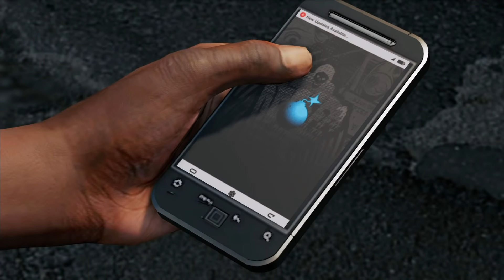WATCH DOGS 2: БИОТЕХНОЛОГИИ ➤ Прохождение #37 ➤ @_3T0_He_πuLL,LL,@!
Это Прохождение игры Watch Dogs 2: Биотехнологии (Human conditions) на Русском языке на PS4 Pro (ПС4 Про) в Full HD 1080p.

Играйте за Маркуса Халлоуэя - блестящего молодого хакера, живущего в колыбели технической революции - Сан Франциско. Объединитесь со знаменитой хакерской организацией Dedsec, чтобы совершить самую масштабную атаку в истории: взломать ctOS 2.0 - опасную операционную систему, используемую криминальными лидерами для отслеживания и манипулирования горожанами.